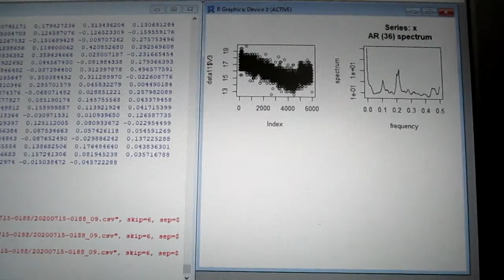‹統計的な考え方›を利用した「超音波技術（R言語）」